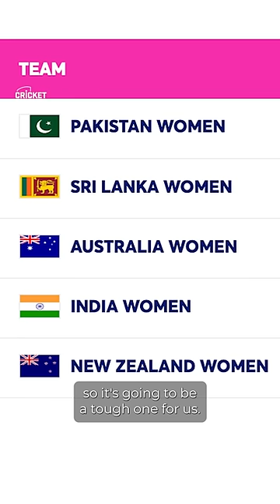Who will cause the upsets at the T20WorldCup?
Australia's players nominate the teams they're most wary of at this year's tournament in the UAE